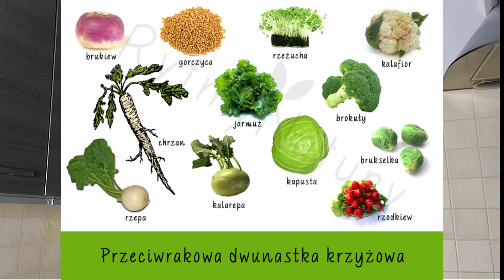Jak Gotować Brokuły Aby Nie Szkodziły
Jak gotować brokuły aby były zdrowe i nie szkodziły. Rośliny oprócz substancji odżywczych posiadają również substancje antyodżywcze. W przypadku brokułów i innych roślin krzyżowych są to gaitrogeny, które utrudniają wchłanialność jodu. Jednak nie ma potrzeby zupełnie rezygnować ze spożywania tych niezwykle cennych warzyw. Ważne aby je odpowiednio przygotować.

🎁 DAROWIZNY NA ROZWÓJ KANAŁU MILE WIDZIANE:
▪ Bank (koniecznie wpisz DAROWIZNA RYTMY NATURY w tytule przelewu): PL 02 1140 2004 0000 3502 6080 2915  BIC/SWIFT: BREXPLPWMBK